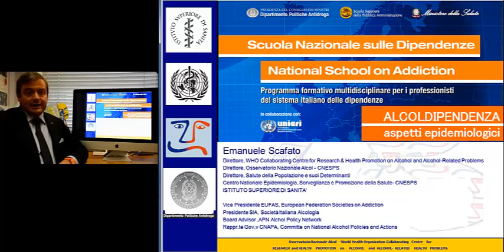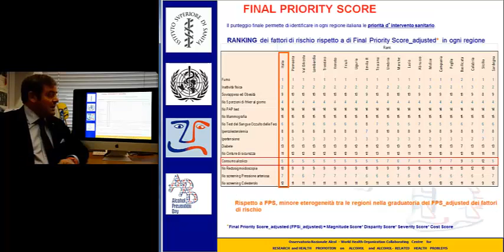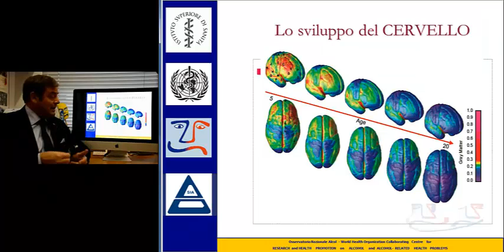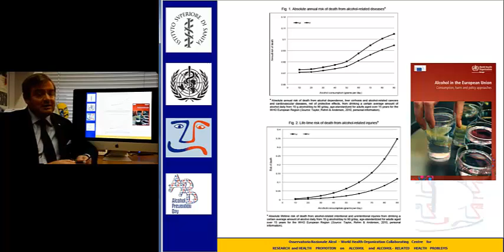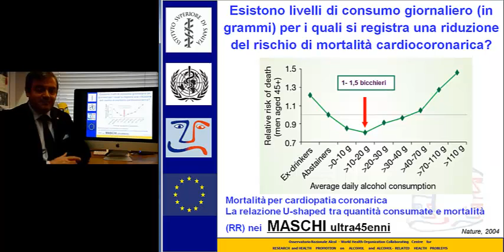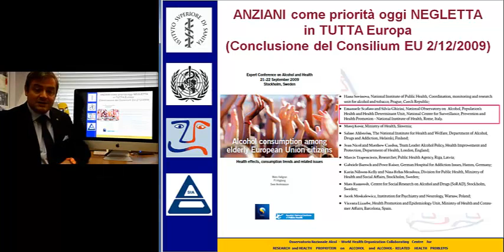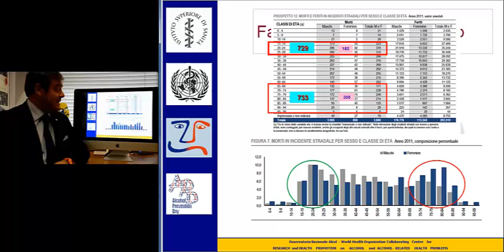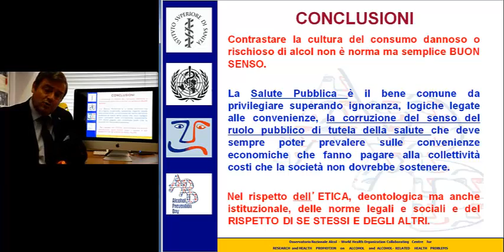Alcoldipendenza aspetti epidemiologici - Dr. Emanuele Scafato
Dr. Emanuele SCAFATO
- Direttore del Reparto Salute della Popolazione e suoi Determinati, CNESPS - Direttore del WHO Collaborating Centre for Research and Healt Promotion on Alcohol and Alcohol-Related Health Problems, CNESPS - Direttore dell'Osservatorio Nazionale Alcol, CNESPS

Mi capita spesso di essere invitato a convegni, congressi, meeting, workshop, simposi e conferenze... mi piacerebbe poter far fronte a tutte le richieste ma spesso non mi è proprio possibile.  Come molti sanno ho anche offerto la mia disponibilità attraverso l'uso delle videoconferenze o inviando presentazioni powerpoint con il mio audio per onorare pur in maniera "virtuale" alle esigenze di quanti non possono sostenere un organizzazione pur minima in tempi difficili per tutti ... chi propone incontri e dibattiti sull'alcol merita tutta la mia stima, il mio rispetto e per quello che mi è possibile, il mio incondizionato sostegno. Per questo, grazie a Paolo Berretta, prezioso collega che come me crede nel valore di chi ha come missione la ricerca, ho chiesto di rendere disponibile una relazione completa sui principali aspetti epidemiologici (e non solo) che ritengo utile rendere di pubblico dominio. L'ubiquità è un dono e una dote che non rientra nelle personali caratteristiche MA grazie alle tecnologie disponibili c'è il rischio che almeno così possa realizzarsi il mio convinto "partecipare" a tutte le iniziative che ciascuno intenderà realizzare anche solo estrapolando il know-how e l'evidenza che ho cercato di porgere con semplicità (ma con il consueto rigore scientifico) e con uno stile comunicativo che possa prestarsi anche alla diffusione nelle scuole e non solo tra gli operatori sanitari, principali destinatari della relazione. Sperando di aver fatto cosa utile ... Buona visione e un grazie a chi ha reso possibile tecnicamente la realizzazione del video ... senza di lui questo contributo oggi non ci sarebbe ... e grazie a voi se e quando lo utilizzerete. Emanuele Scafato 29/05/2013  Prima Settimana Europea di prevenzione e consapevolezza dei rischi alcolcorrelati